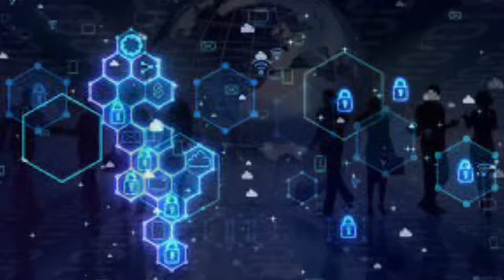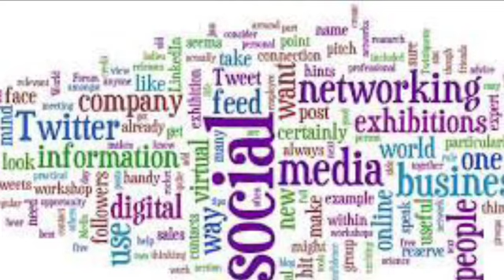Սարսափելի բացահայտում_ՈՒՇՔԻՑ ԿԳՆԱՔ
Բաժանորդագրվեք